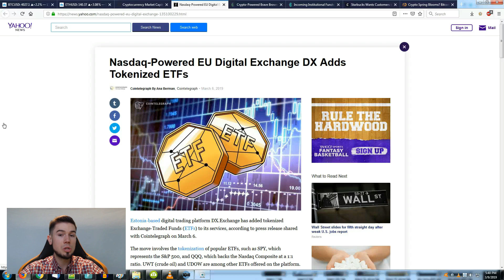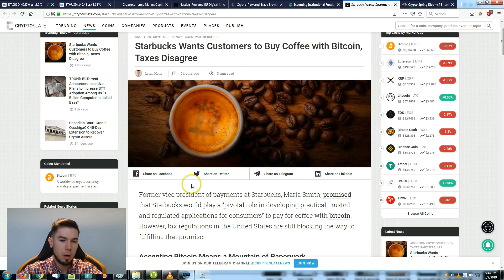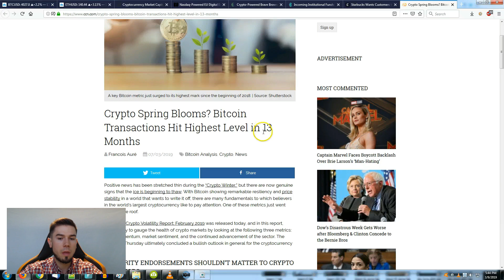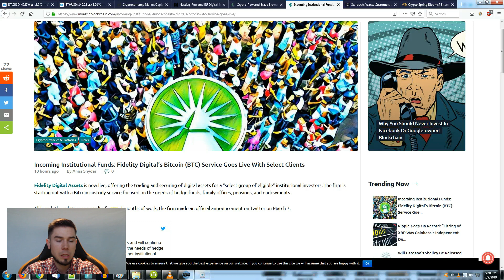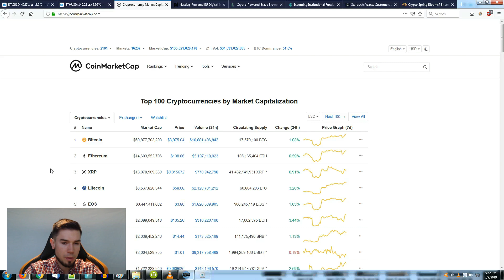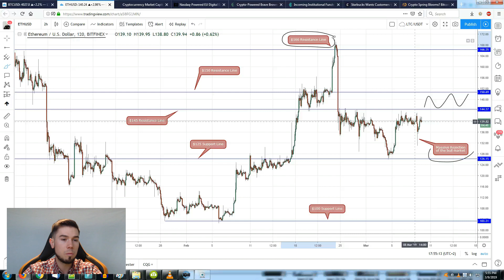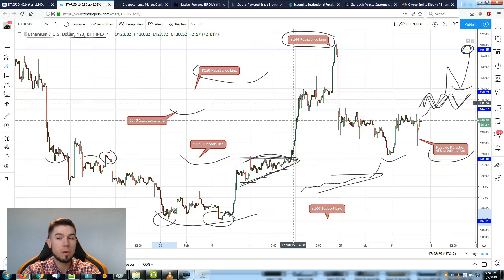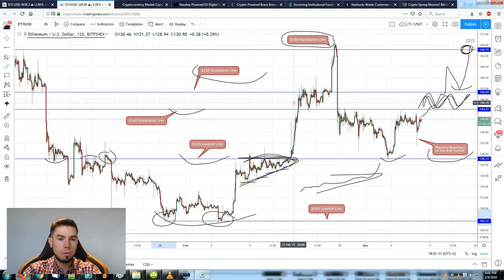Bitcoin and Ethereum Preparing For Pump ? March 2019 Technical Analysis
Hype is building up and we are getting closer every day, Bitcoin is forcing the movement along with the alts, the main question is how powerful is this energy ? Are we going to build the right environment for bullish continuation ?

Let me know what do you think about the last details of the market analysis for the Bitcoin,